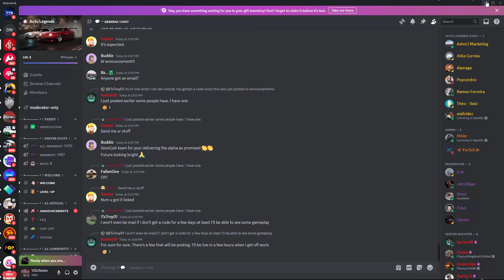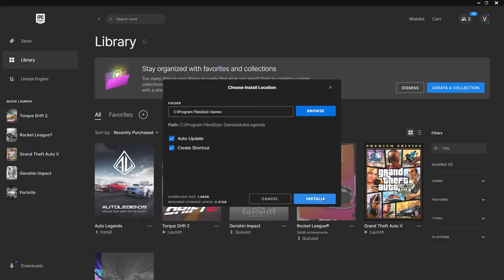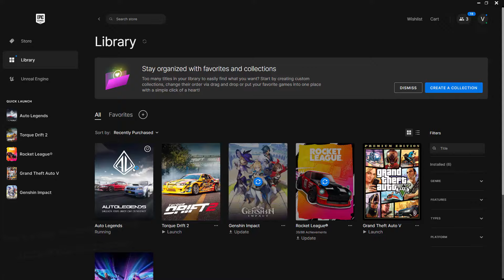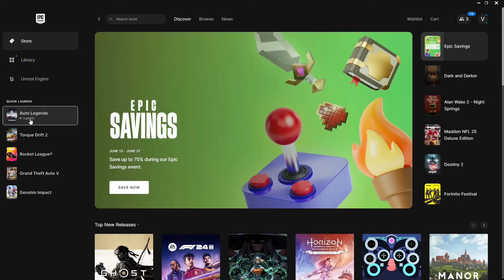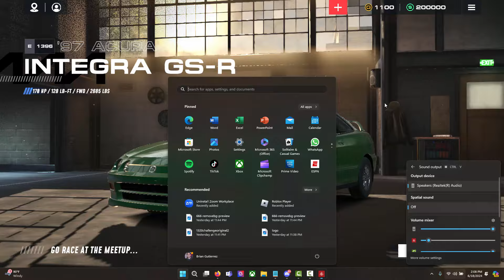Auto Legends Alpha is Live!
As promised the development team of Auto Legends has launched the Alpha test version. Here is your first look at how to activate your code, modify your vehicle and racing on the game. Be sure to look out for Live Streams from our community YouTuber's like @RacingGamerSlovenia and @TechX1320. You can also watch out from videos from this channel for hidden codes INSIDE THE VIDEO. There will also be random code giveaways on the Facebook page, Twitter, Instagram and Reddit of the Auto Legends game! Best of luck on the track and get set to represent!

Device:
MSI Stealth GS77 12UE